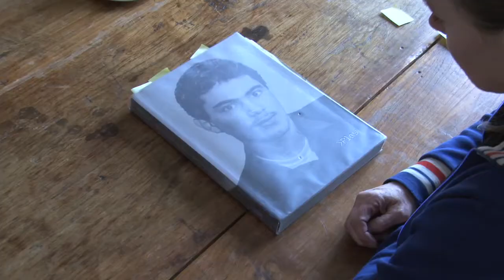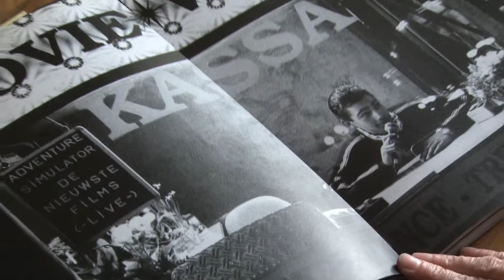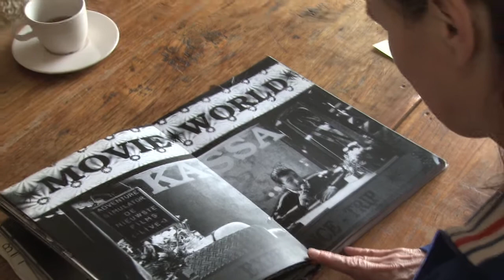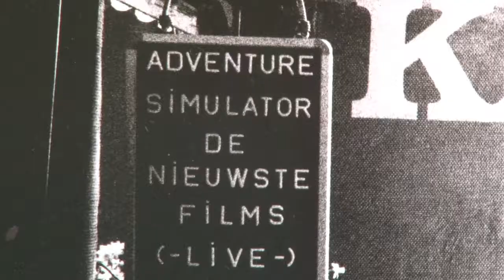Conny Janssen in de Virtuele Vitrine van Avro's Opium Radio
de Rotterdamse choreografe Conny Janssen met een Rotterdamse keuze voor de Virtuele Vitrine: het werk van Carel van Hees. Zijn foto's leidden ooit tot een gezamenlijk project. Vooral die ene, met die kermis, neemt een bijzondere plek in het hart en de huiskamer van Conny Janssen in.